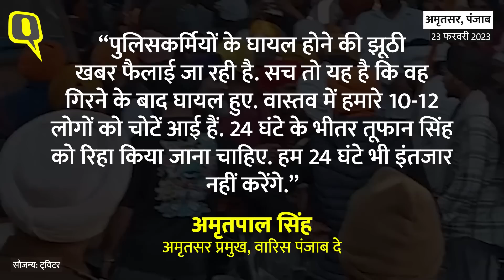Amritsar Police Vs Amritpal Singh: Waris Punjab De के लोगों का थाने पर 'हमला' | Quint Hindi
Amritpal Singh's Supporters Clash With Police In Amritsar: पंजाब के अमृतसर के अजनाला थाने के बाहर 'वारिस पंजाब दे' (Waris Punjab De) के मुखिया अमृतपाल सिंह(Amritpal Singh) के समर्थकों ने तलवारों और बंदूकों से पुलिस बैरिकेड्स तोड़ डाले. सैकड़ों की संख्या में लोग अमृतपाल के करीबी सहयोगी तूफान सिंह की गिरफ्तारी के विरोध में सड़कों पर उतर आए और थाने पहुंच घेराव किया. इस हमले में कई पुलिसकर्मियों के घायल होने की भी सूचना है, हालांकि अभी पुलिसकर्मियों के घायल होने की आधिकारिक पुष्टि नहीं हुई है.